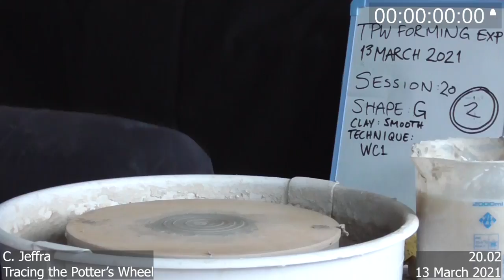TPW experimental pot 20.02 (side)